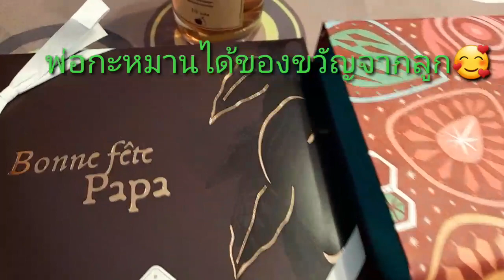สุขสันต์วันพ่อฝรั่งเศส พีหารหมานของขวัญ พาลูกเต้าไปเลือกตั้ง#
ปิ้งย่างกินกันวันครอบครัวม่วนกุ้บ